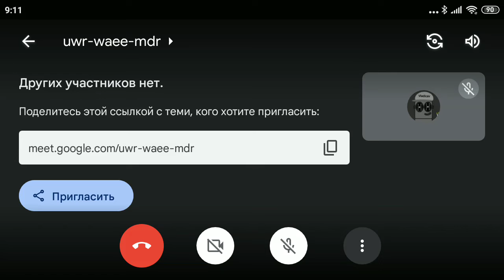Another Meet (For @harryshorriblehumor ,@dalvidoes ,@DamnThisBoyIsBallin And Others)